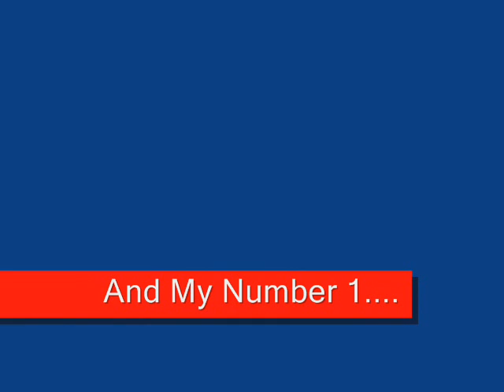Eurovision 2010 - My Top 5 Songs